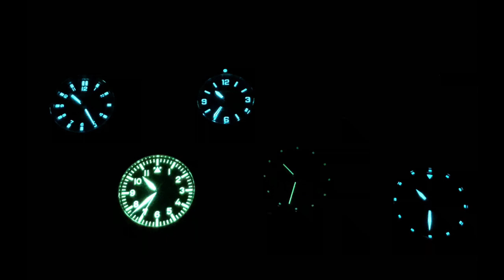Die fast perfekte Alltagsuhr: Archimede Outdoor Protect 39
Sehr angenehme Größe, gehärtetes Gehäuse, Saphirglas, nicht zu schwer: Die Archimede Outdoor Protect ist die fast perfekte Alltagsuhr aus dem Hause Ickler. Ich würde mir nur auch wünschen, dass das Armband genau wie das Gehäuse gehärtet wäre.

Werk
Sellita SW 200-1

ICKLER Gehäuse
Das Gehäuse wird von ICKLER in Pforzheim gefertigt.
Gehärtet, gebürstet, entspiegeltes Saphirglas, massiver Vollgewindeboden, Schraubkrone, wasserdicht 20 ATM,
Maße: Breite 2-8 Uhr (ohne Krone): 39mm, Breite 3-9 Uhr (inkl.Krone): 42mm, Länge 6-12 Uhr: 43,5mm, Höhe 11,2 mm, Länge über Anstöße 43,5 mm, Gewicht ca.75 g

Zifferblatt
Schwarz mit Leuchtzahlen und - indexen

Zeiger
Leuchtzeiger, roter Sekundenzeiger

Band
Edelstahlband, nicht gehärtet, mit Sicherheitsschließe und Verlängerung
- Für Armumfang 21 cm (standard), verkürzbar auf 16 cm
- Mit integriertem Verlängerungsteil bis max. 23 cm

Nachdem Amazon mich nun wiederholt aus dem Partnerprogramm geworfen hat, weil ich deren Standards angeblich nicht erfülle, gibt es von mir bis auf weiters keinerlei Links mehr auf Amazon.